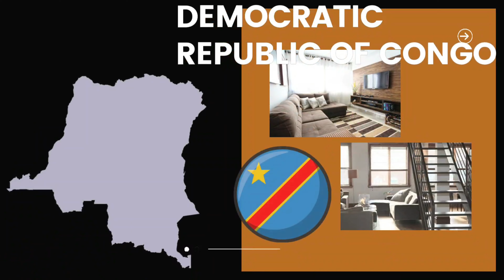"Jarikni Jamuod Nyoyo Gi Kuoyo" Meaning Of Quote From JoLuo (The Luo Of Kenya And Tanzania)